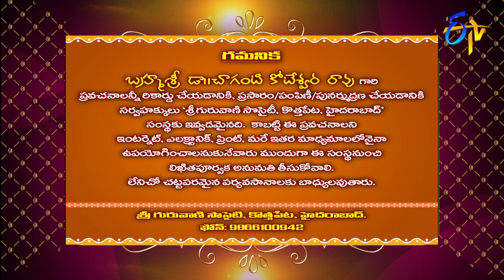Sri Rama Jayam (Changanti Pravachanam) | Subhamastu | 2nd March 2020| ETV Telugu